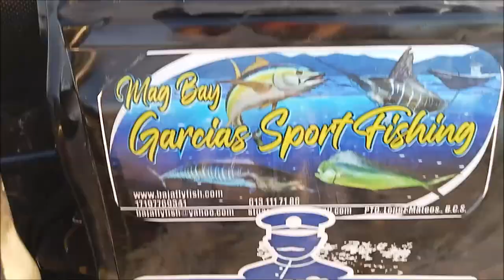Domirun Expo Comondu 180 2023 by: Paul Gordon